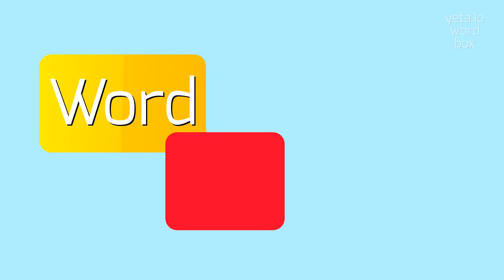How to say "maranovich"! (High Quality Voices)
Watch in this video how to say and pronounce "maranovich"!